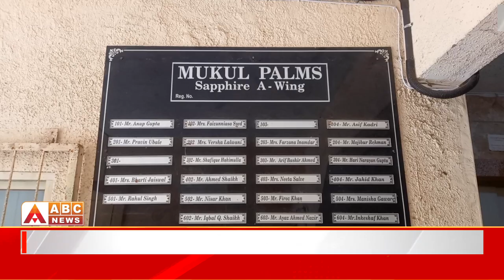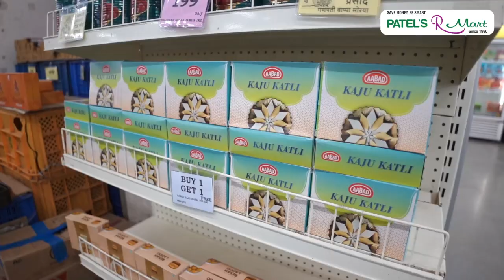Ambernath।अंबरनाथमध्ये ग्राहकांना फसवणाऱ्या बिल्डरवर गुन्हा दाखल